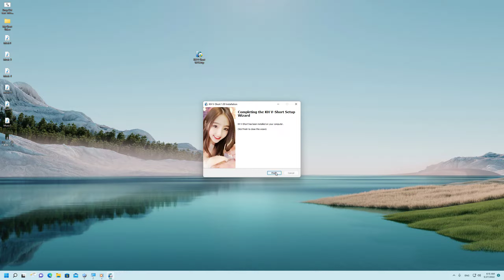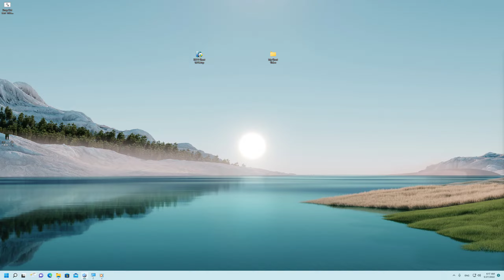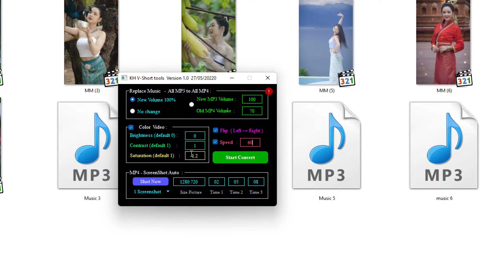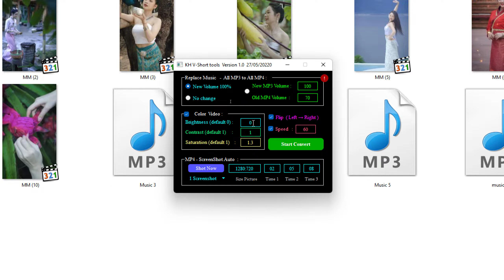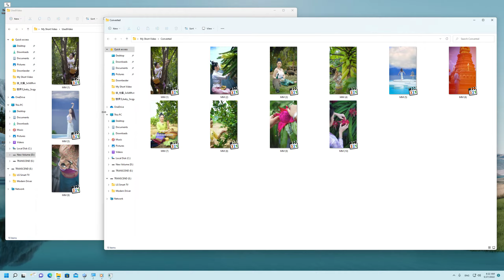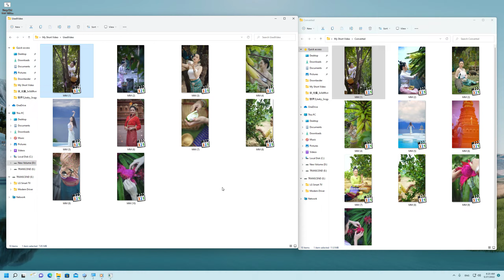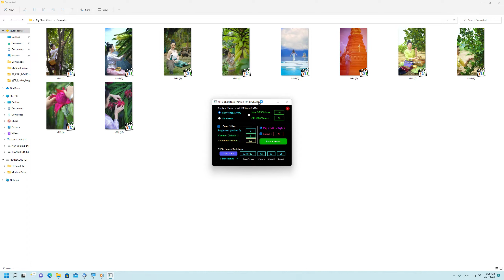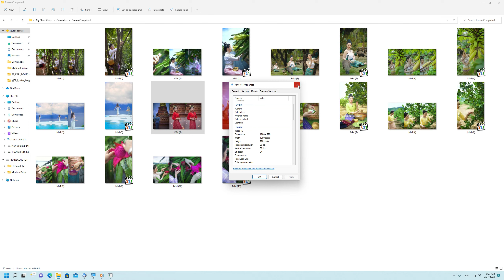KH V-Short 1.0